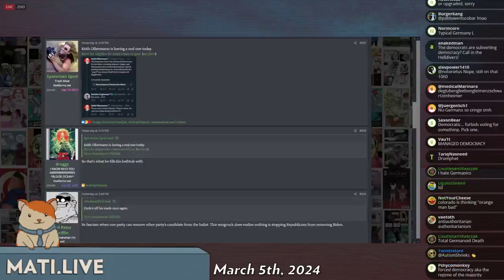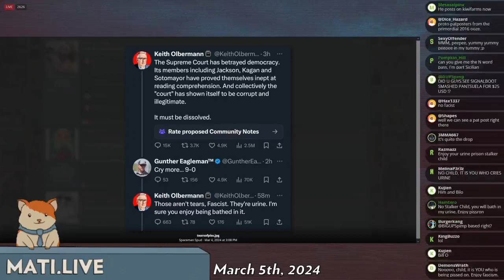SCOTUS BTFOs Colorado - Mad at the Internet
SCOTUS doesn't allow Colorado to take Trump off the ballot which has people like Keith Olbermann pissing and shitting himself.